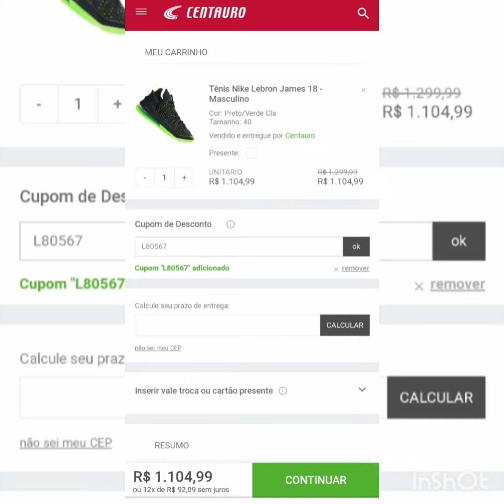Tênis Nike LeBron James 18 (basquete) cupom de desconto L80567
Tênis Nike LeBron James 18

Desconto em qualquer produto usando o cupom L80567 no site da centauro.(em produtos vendidos e entregue pela centauro)

frete grátis  todo Brasil